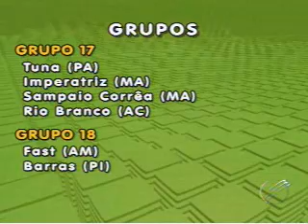ANANINDEUA DE VOLTA AO CAMPEONATO DA TERCEIRONA 2007